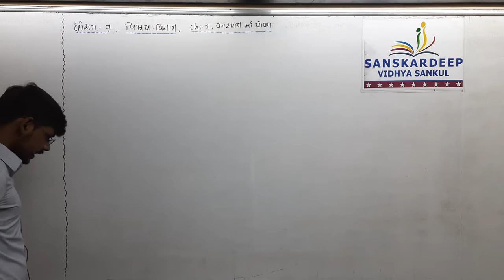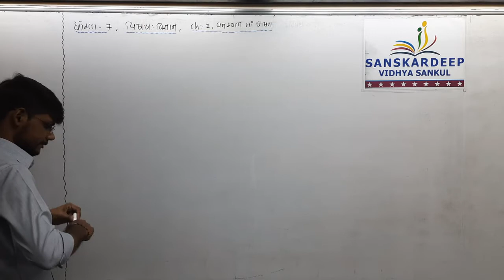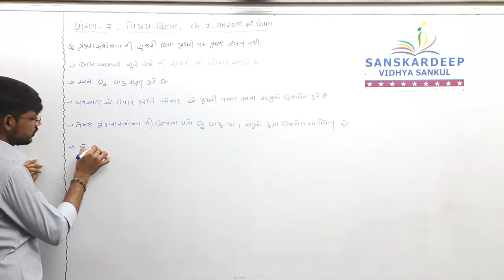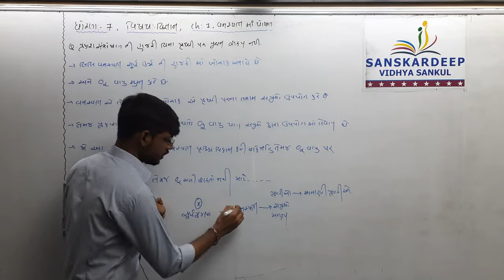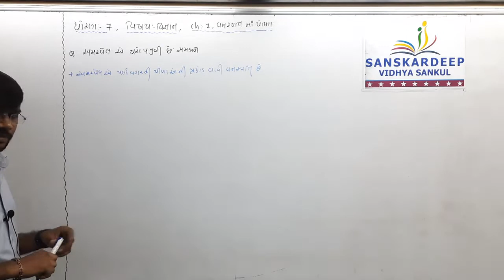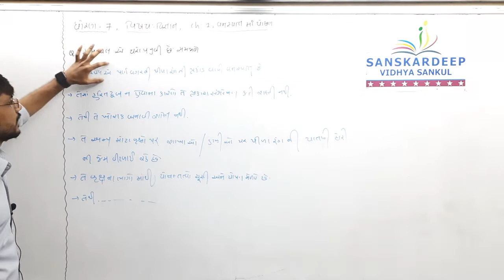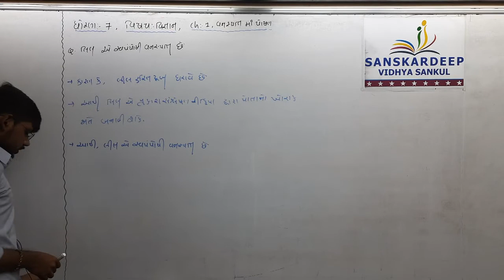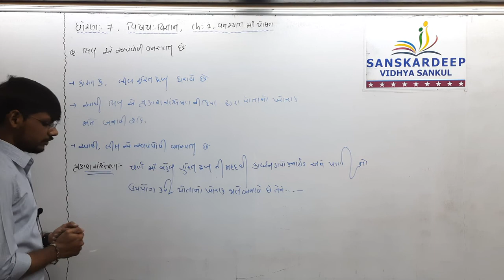Std 7 Sci Ch 1 P 3 08-07-21